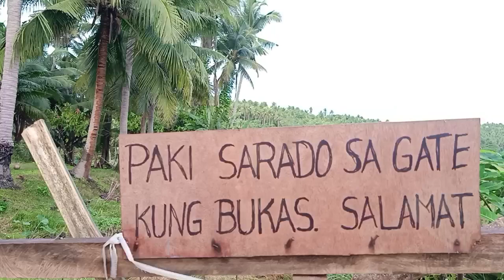Serenading sa madaling araw! Naabutan ng umaga!